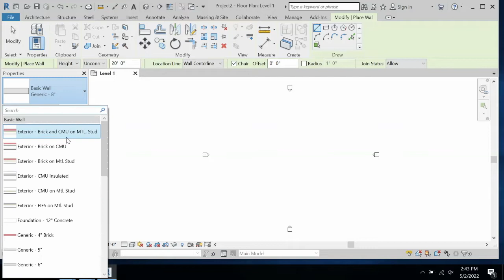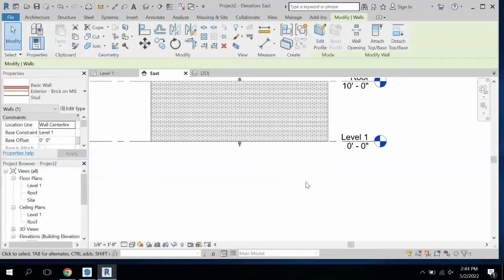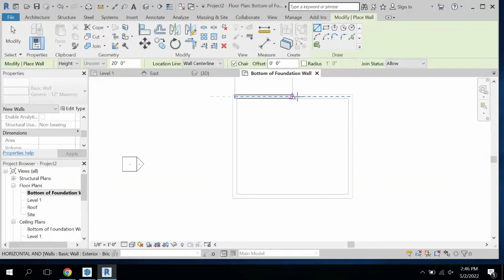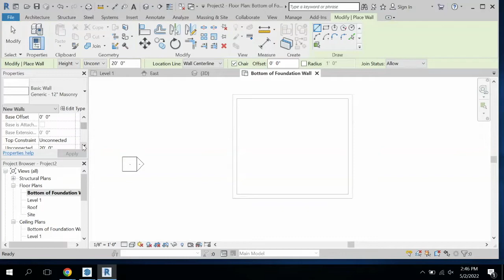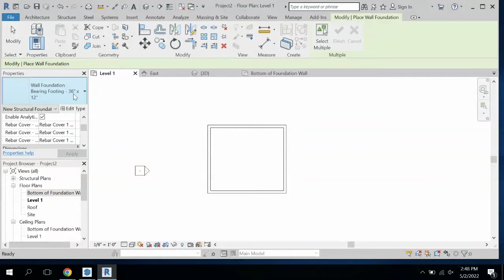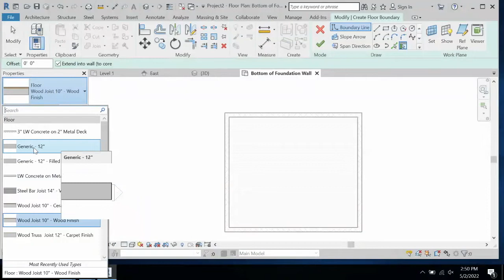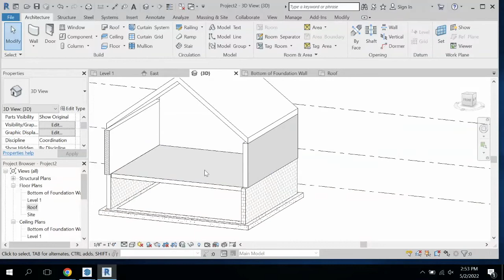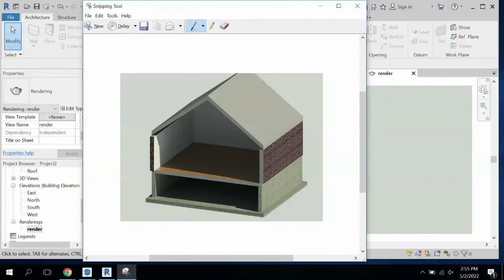Foundations and Footings in Revit